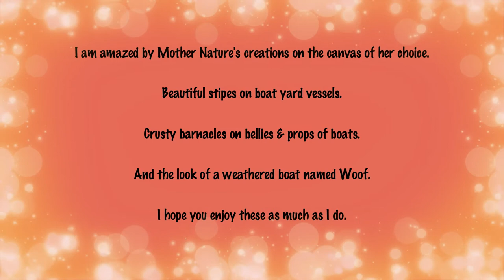JUST FOR FUN #1: How Mother Nature paints in stripes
Since I only have a boat yard to look at lately, I was inspired by the stripes and barnacles Mother Nature creates. Enjoy!